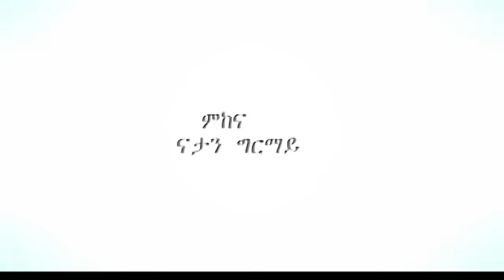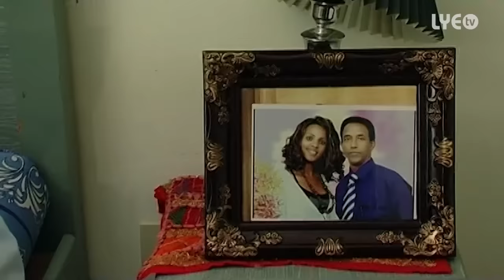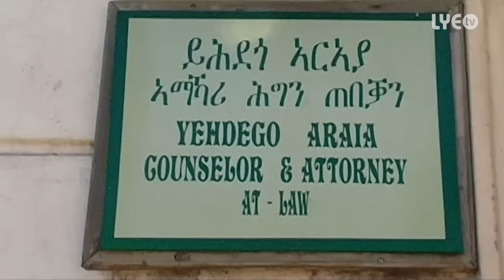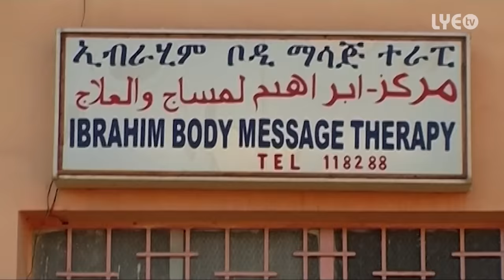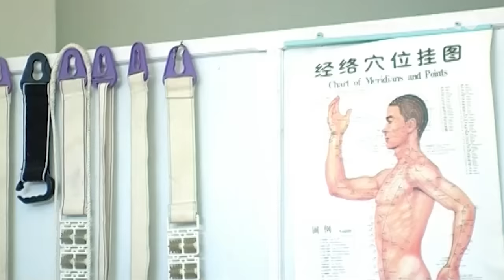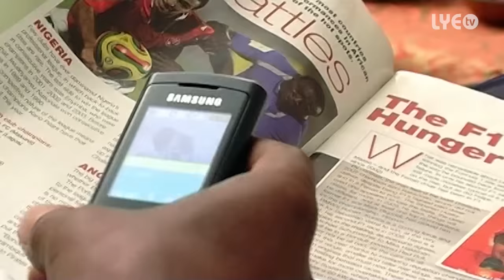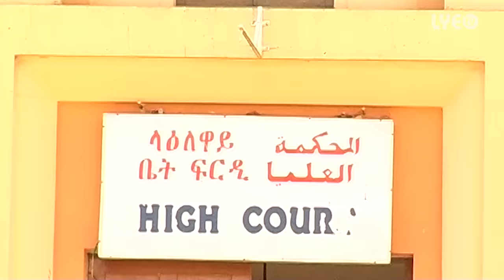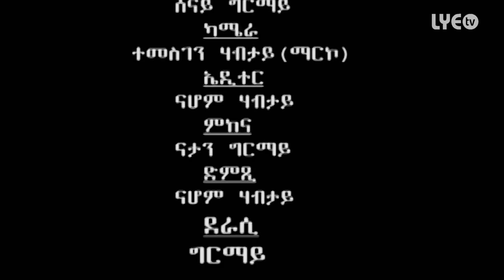Eritrea - Girmay Gebrelul - Blhi Gobo | ብልሒ ጎቦ - New Eritrean Movie